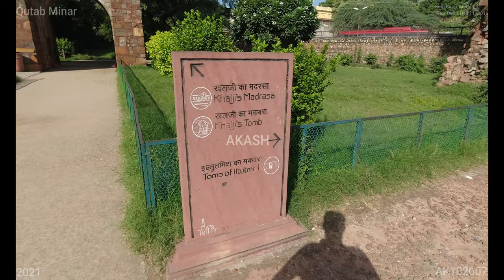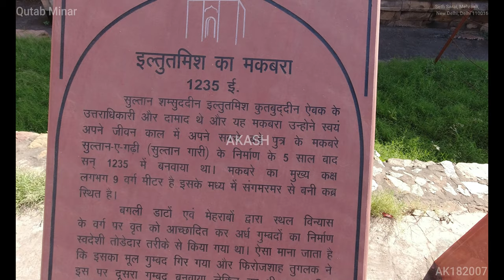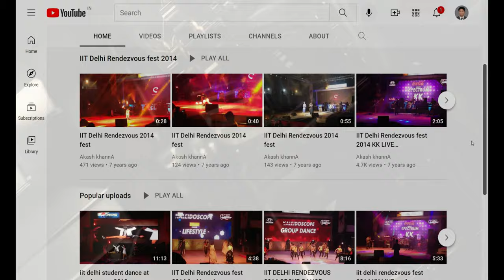Qutab Minar (4K Tour - New Delhi 2021 Seth Sarai, Mehrauli, 110016) 20